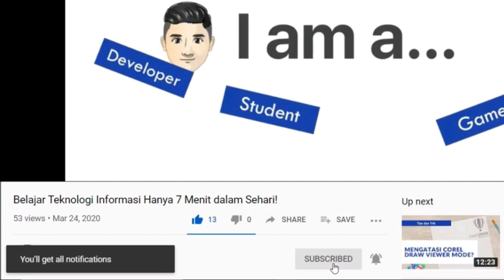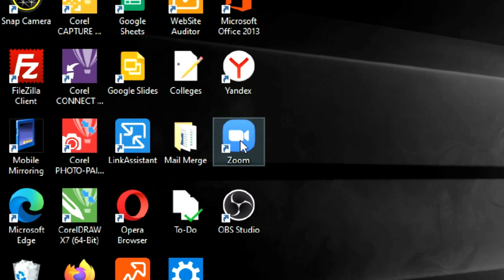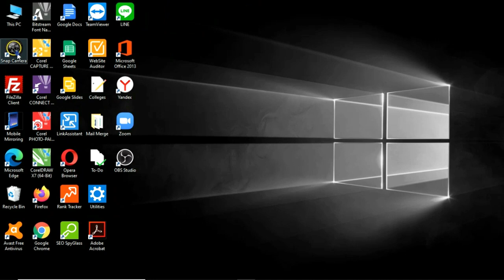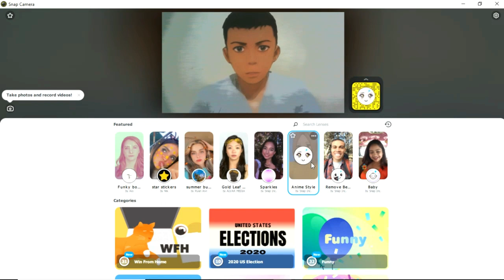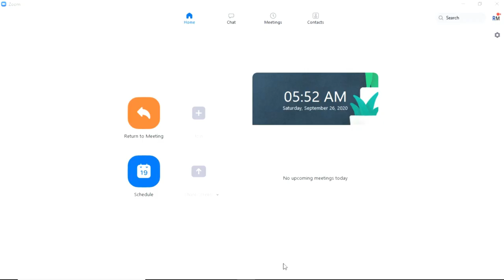Cara Mengunakan Filter Camera pada Aplikasi Online Meeting Zoom, Google Meet, Webex dan Lainnya!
Berikut ini Langkah dan Cara Menggunakan Filter di Aplikasi Online Cloud Meeting (Zoom, Google Meet, Webex, CloudX dan Lainnya)!

Ini merupakan cara termudah dan tercepat yang dapat gunakan dan ikuti untuk menggunakan filter seperti kamera cantik, lucu, anime dan lain sebagainya.

Masalah yang sejenis termasuk, seperti:

- Cara menggunakan filter aplikasi online cloud meeting
- Cara gunakan filter camera Zoom
- Cara gunakan filter camera Google Meet
- Menggunakan filter kamera ketika online
- Cara cepat ganti kamera filter
- Menggunakan filter kamera di komputer, PC dan laptop
- Mengubah kamera Zoom agar dapat menggunakan filter
- Cara gratis menggunakan filter camera Zoom, Google Meet, Webex, CloudX dan lainnya